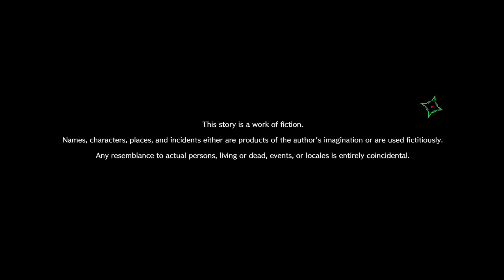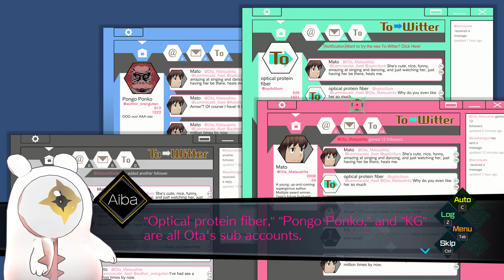AI: The Somnium Files - PC First Hour of Gameplay [1440p 60 FPS] (No Commentary)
Diving into our own brains to solve a murder in this ultra-detailed detective visual novel.

AI: The Somnium Files was developed and published by Spike Chunsoft in 2019.

It is available on PlayStation, Xbox, Nintendo Switch, and Windows PCs.